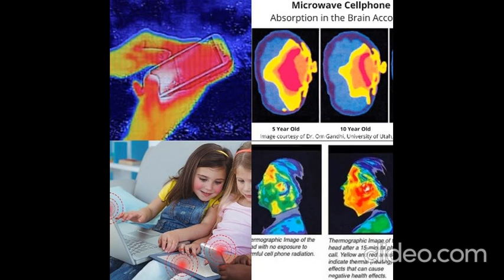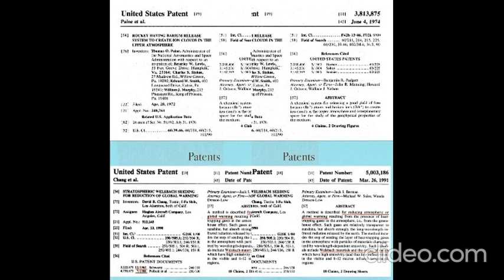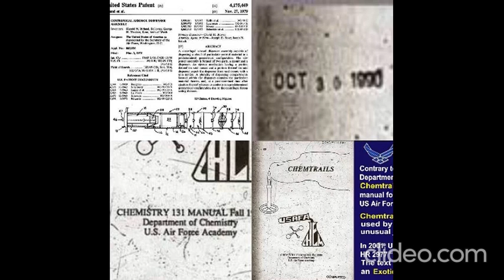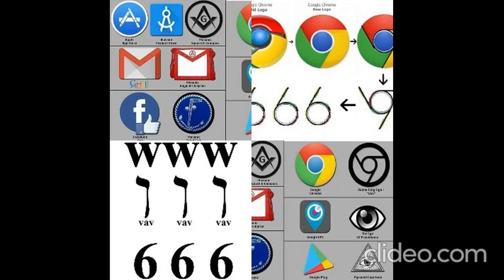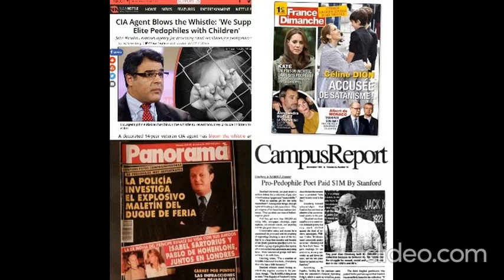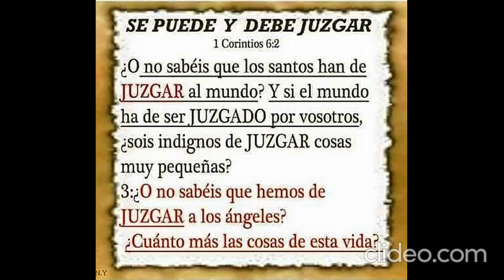Secrets, lies & deceptions.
MIRRORED: Original video from - Xavier Jambou

Doing exceptional work exposing the world through signs and symbolism.